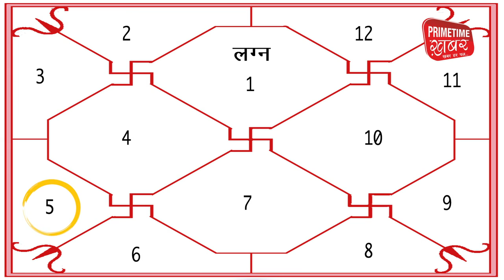परेशानी का कारण पूर्वजन्म के दोष तो नहीं NAVGRAH DARPAN